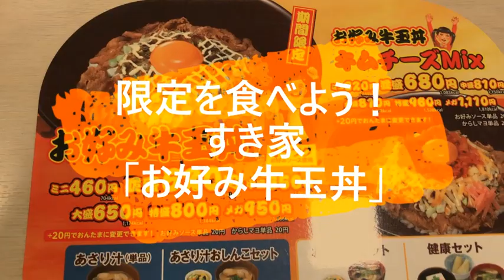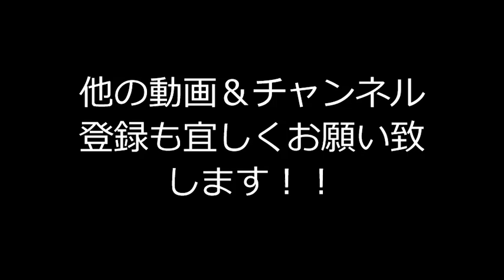限定をたべてみよう！ すき家 お好み牛玉丼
すき家にたまに期間限定で出る「お好み牛玉丼」！
キャベツの食感とマヨネーズが牛丼とよく合うんです(*'▽')！
一時期めっちゃハマりました♪

肉の量が少ない気がするので、中盛り（肉多め）がおススメですかね('ω')ノ